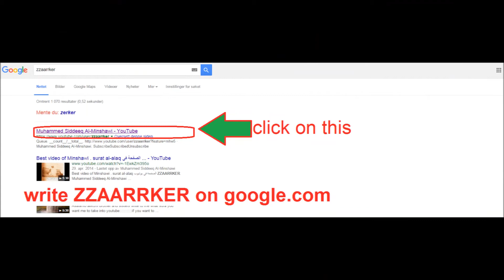Surah Al-Fajr سُوۡرَةُ الفَجر Mohammed seddiq al-Minshawi. Pure Tajweed